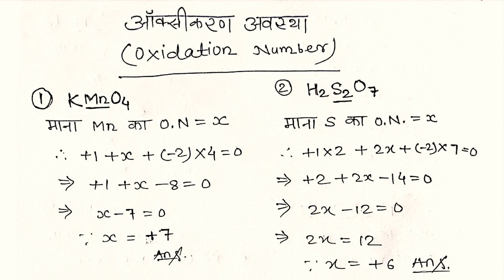18 जून : Chemistry ll Oxidation Numbers (ऑक्सीकरण अवस्था) कैसे निकालें ll JAC BOARD Chemistry-11th